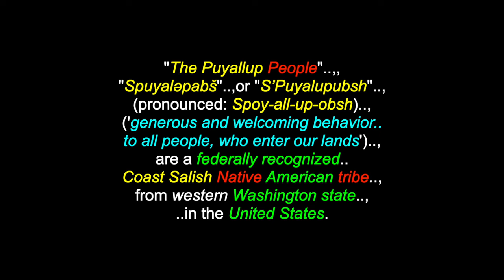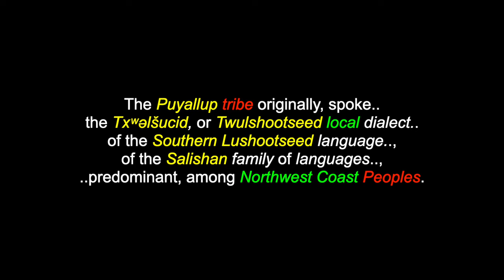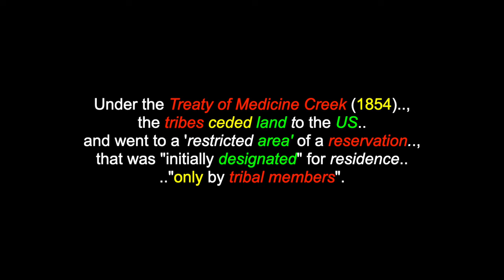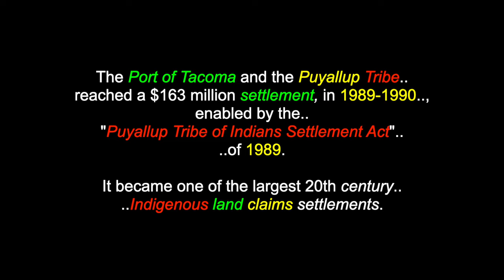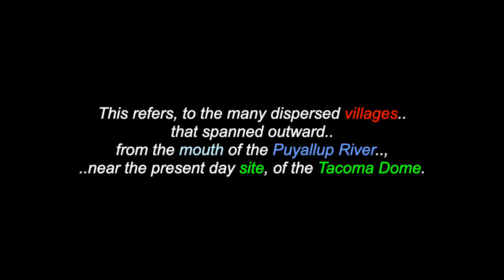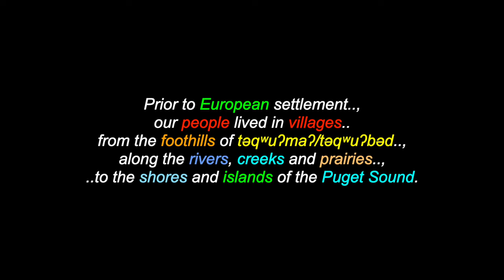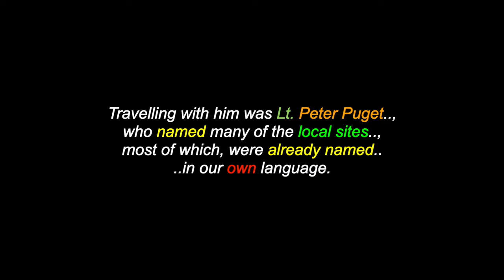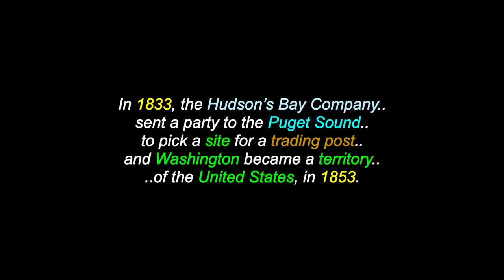Spuyaləpabš: The Puyallup Tribe - Coast Salish - Puyallup, Washington, USA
This is a video for: "Spuyaləpabš", "The Puyallup Tribe", a Coast Salish People, who reside in Puyallup, Washington, USA . There are also over 1200 videos in this channel for many North, South & Central American Tribes & First Nations, Residential Schools, Chiefs, Elders, Historical Events, Indigenous Concerns, Quotes, Environmental Youth Activists.. and much more.

"The Puyallup People", "Spuyaləpabš", or "S’Puyalupubsh", (pronounced: Spoy-all-up-obsh), ('generous and welcoming behavior, to all people who enter our lands'), are a federally recognized Coast Salish Native American tribe, from western Washington state, in the United States. They were 'relocated' onto reservation lands in what is today Tacoma, Washington, in late 1854, after signing the "Treaty of Medicine Creek" with the United States. The Puyallup Tribe have an enrolled population of 6,700 people, of whom 3,000 live on the reservation. The Puyallup Indian Reservation is one of the most urban Indian reservations in the United States and is located primarily, in northern Pierce County, with a very small part, extending north, into the city of Federal Way, in King County. The Puyallup tribe originally, spoke the Txʷǝlšucid, or Twulshootseed local dialect of the Southern Lushootseed language of the Salishan family of languages, predominant, among Northwest Coast Peoples. "In our Lushootseed language, we are known as the 'Spuyaləpabš'. The literal translation of this word means: “People from the bend, at the bottom of the river.”

3009 East Portland Ave.,
Tacoma, Washington
USA  98404

Many Thanks & Much Respect To: All The People Of The Puyallup Tribe..; The Coast Salish Peoples..; Puyallup-Tribe.com..; En.Wikipedia.Org..; GORDON DICK & TSLEIL-WAUTUTH SINGERS..; PUYALLUP TRIBAL SINGERS..; PUYALLUP CANOE FAMILY..; MICHAEL MUCK HALL..; ARCHIE CANTRELL..; ISSIAH KALAMA..; DAVID DUENAS..; "A7NINA".. and to all the other brothers and sisters who have contributed to this video with photos and/or, in any other way.